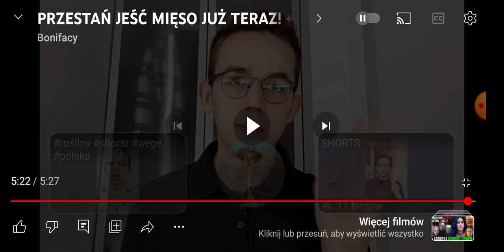Bonifacy myśli że mięso jest złe i że jedzenie mięsa jest toksyczne część 2